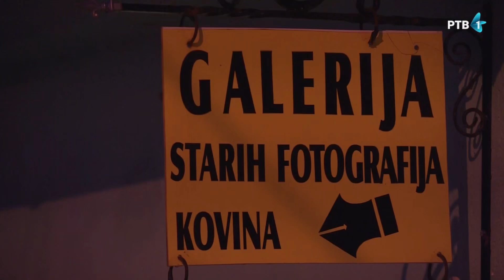RTV 1 (Serbia) - Continuity (July 18, 2024) (Requests #143)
requested by Dimitrij.